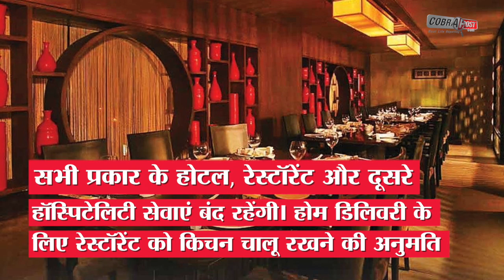लॉकडाउन-4 : क्या खुला और क्या बंद रहेगा? | COBRAPOST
भारत में लॉकडाउन का चौथा चरण 18 मई से शुरू हो गया और ये 31
मई तक रहेगा

लॉकडाउन के तहत 31 मई तक सभी घरेलू और अंतरराष्ट्रीय उड़ान
सेवाओं पर प्रतिबंध रहेगा

मेट्रो रेल सेवा बंद रहेगी और रात 7 बजे से सुबह 7 बजे तक नाइट
कर्फ़्यू जारी रहेगा

अंतर-राज्यीय यात्री परिवहन दो राज्यों के आपसी सहमति के बाद
शुरू हो सकेगा

रेड, ऑरेंज, कंटेनमेंट और बफ़र ज़ोन कौन-सा क्षेत्र होगा इसका फ़ैसला
ज़िला प्रशासन करेगा

सभी सार्वजनिक जगहों और दफ़्तरों में मास्क पहनना अनिवार्य है

साथ ही सार्वजनिक जगहों और कार्यालयों में थूकने पर जुर्माना है

स्कूल, कॉलेज और सभी प्रकार के शैक्षणिक संस्थान 31 मई तक बंद
रहेंगे

सभी प्रकार के होटल, रेस्टॉरेंट और दूसरे हॉस्पिटेलिटी सेवाएं बंद
रहेंगी। होम डिलिवरी के लिए रेस्टॉरेंट को किचन चालू रखने की
अनुमति

सभी सिनेमा हॉल, शॉपिंग मॉल, जिम, स्विमिंग पूल, इंटरटेनमेंट पार्क,
थियेटर, ऑडिटॉरियम, बार, असेंबली हॉल बंद रहेंगे